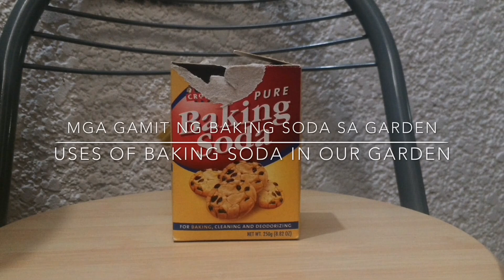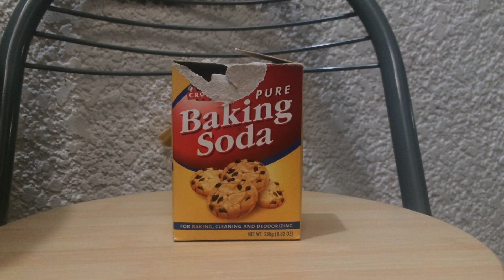INSTANT FUNGICIDE | PANGTEST KUNG ACIDIC ANG LUPA | GAMIT NG BAKING SODA | Plant Lover's Diary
Instant Fungicide | Homemade Fungicide | Pangtest kung Acidic ang Lupa | Iba Pang Gamit ng Baking Soda sa Garden | How To Use Baking Soda As Fungicide | Paano gamitin ang baking soda as fungicide | Fungicide for plants | Gamiting ang baking soda para malaman kung acidic ang Lupa

Urban Gardening
Container Gardening
Organic Gardening
Fungus